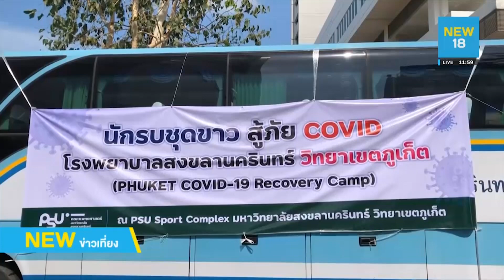รพ.มอ.ส่งทีมแพทย์ช่วยผู้ป่วยโควิด-19 จ.ภูเก็ต | NEW18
โรงพยาบาลสงขลานครินทร์ ส่งนักรบชุดขาว ทีมแพทย์ พยาบาล 58 คน เดินทางไปช่วยเหลือผู้ป่วยโควิด-19 ที่ จ.ภูเก็ต หลังมียอดผู้ป่วยสะสมเพิ่มสูงขึ้นอย่างต่อเนื่อง